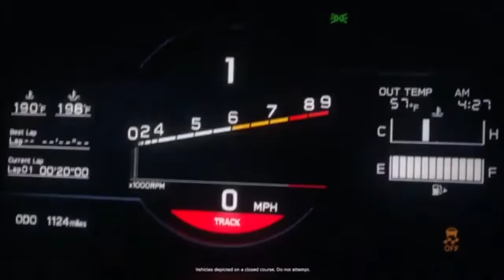hack//SIGN : épisode 9 vostfr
Le 24 décembre 2005, le virus "Pluto Kiss" franchit toutes les sécurités et provoque le blocage complet d'Internet, ainsi que de nombreux dégâts sur l'ensemble des systèmes informatiques, notamment aux Etats Unis. Suite à cette catastrophe, des limitations sont apportées à l'usage du réseau. Il faut attendre octobre 2007 pour que soient levées ces interdictions, grâce à la diffusion d'ALTIMIT, un nouveau système d'exploitation capable de résister au virus

cc tout le monde , la Chaîne Rouen974 manga/anime est de retour suite pour la deuxième fois  a une situation tendu avec youtube , je suis de retour.

Cher Abonnée et non Abonnée , la chaîne Rouen974 manga/anime souhaite la bienvenue qui est exclusivement anime/manga et aussi un peu de gaming et espérant revoir mes anciens abonné et revoir ma communauté au plus vite